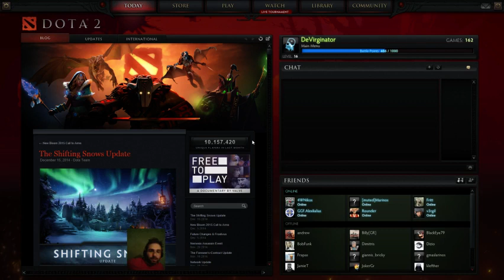Playing Sand King